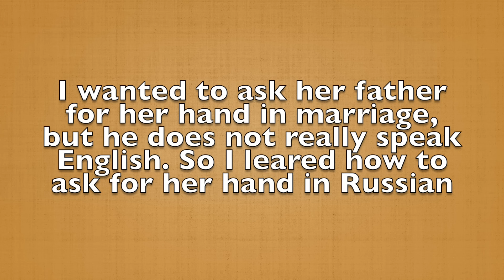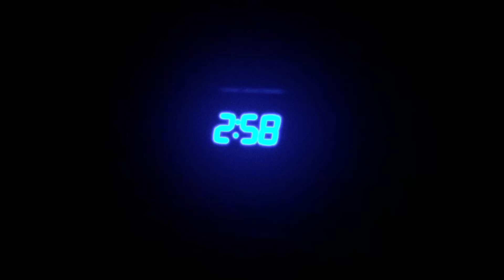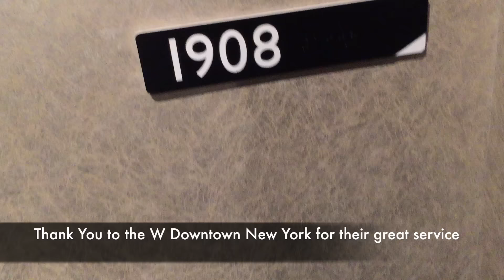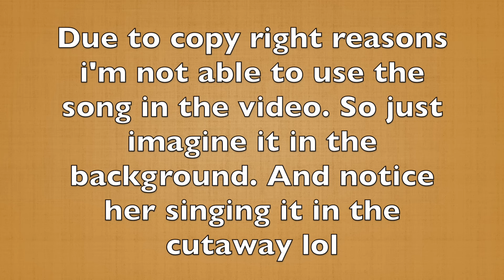Long Distance Couple Gets Engaged In NYC - Best Surprise B-Day Proposal | Beautiful | Darvee & Sofia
This is a video of my surprise proposal to my amazing girlfriend.

Our relationship started as a  long distance relationship by us meeting in San Antonio TX, a chance encounter. When we met, she lived in New York and I lived in Atlanta. We put our best efforts into traveling to see each other, flying back and forth from NY and ATL, and some other fun cities in between. Taking advantage of Skype and FaceTime, it wasn't easy or preferable, but we made it work! After three long years, we finally were able to take the leap and move in together in Atlanta, GA. We have been together for 5 happy years now.

This was a very special day because it was her birthday and she was in New York visiting family and friends. She planned a birthday brunch with all of her girlfriends, sisters and parents. Little did she know that I would be flying in to ask for her hand in marriage.

Big thank you to Blend On The Water New York, for all your help!

Darvee & Sofia

Sofia - @SofiaBeilin
Darvee - @DarveeBeard